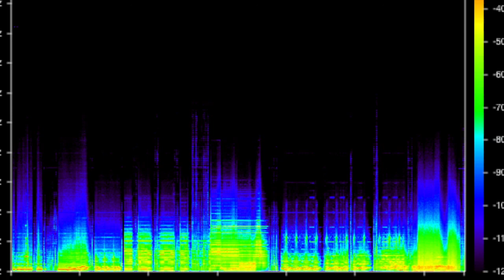The Extension[s]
A Poetry Radio Play.